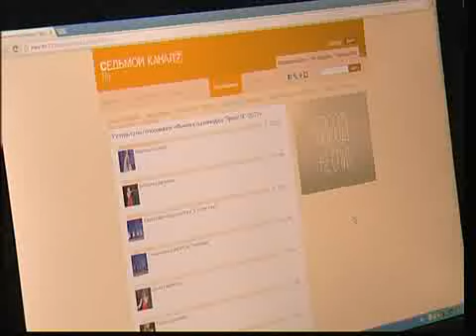Яркий Я!_2013_НЭП_27.05.2013